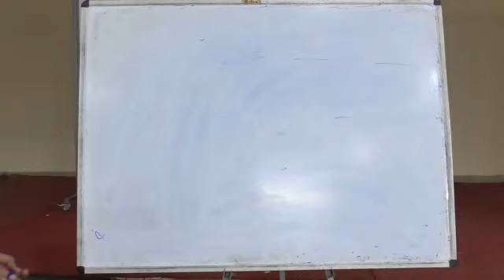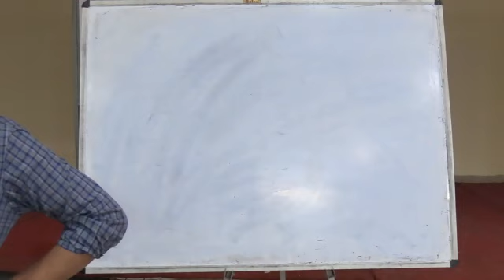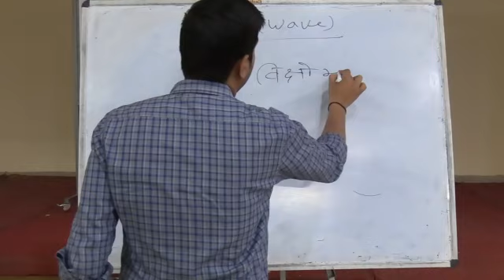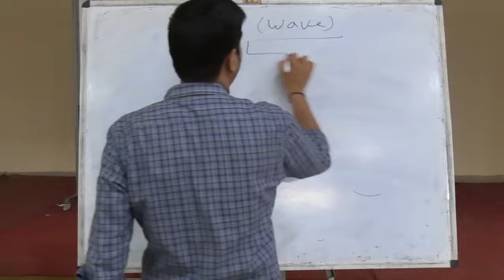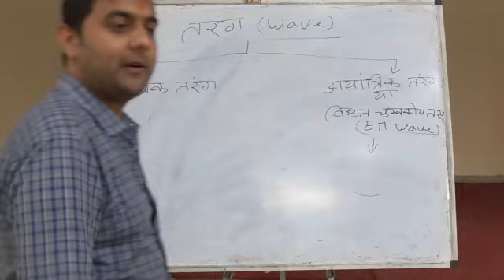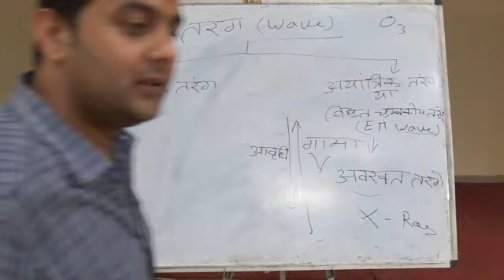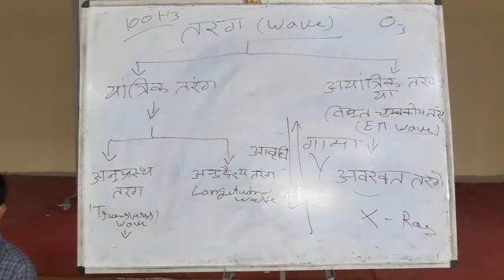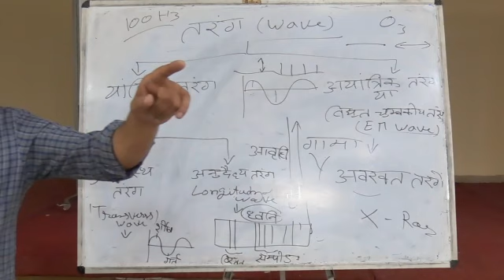JPSC MAINS Science